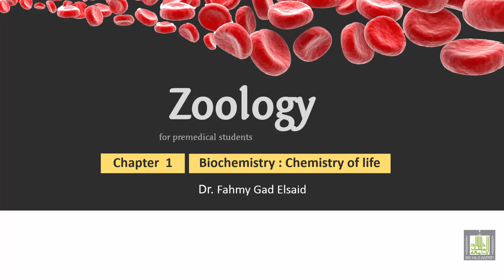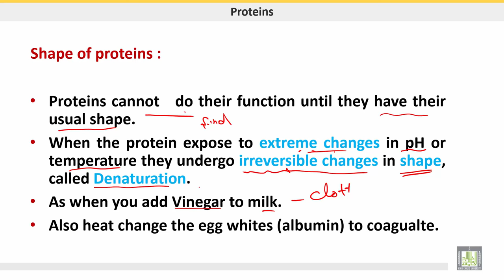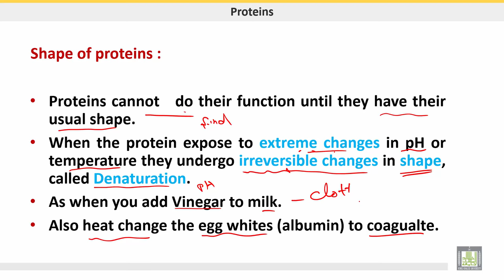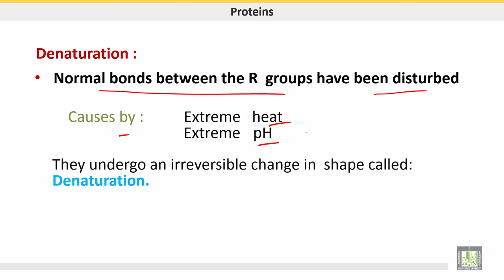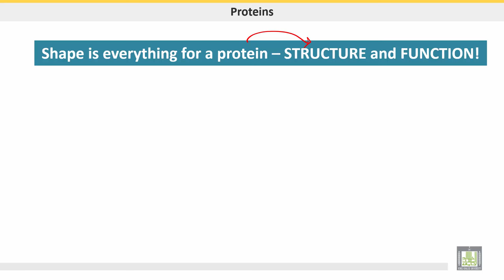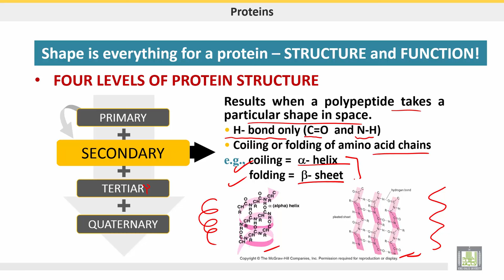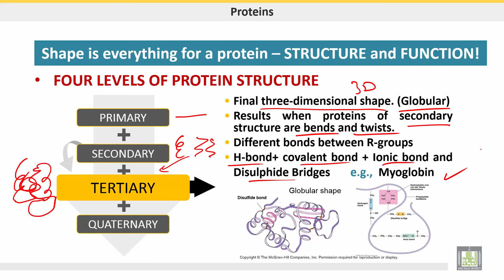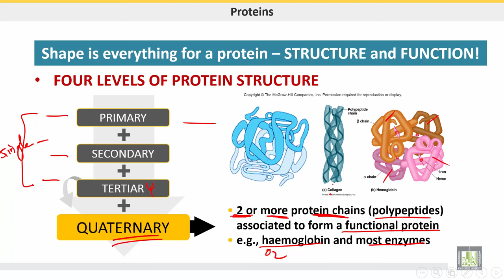علم الحيوان Zoology | الوحدة 1 | Protein levels ( Organization)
الدرس 9 : Protein levels ( Organization)
1- Denaturation
2- Shape of protein
3- Level of protein organization